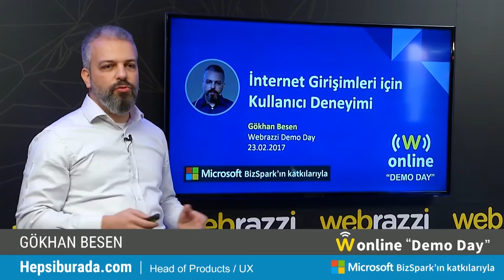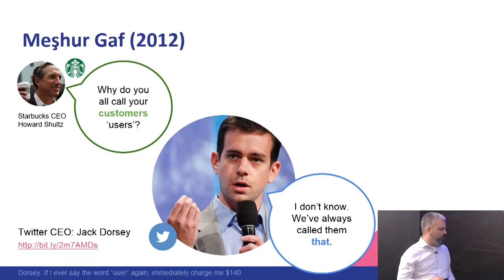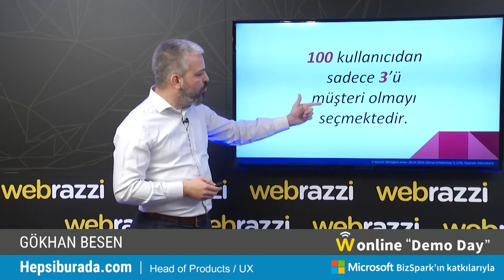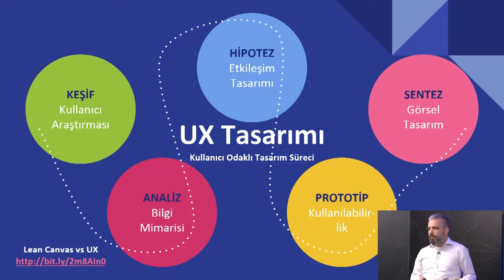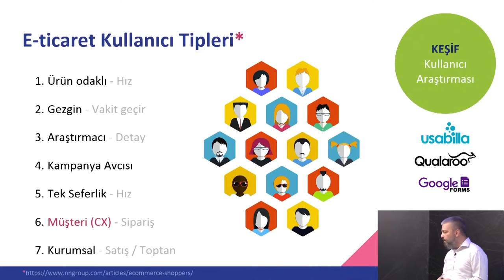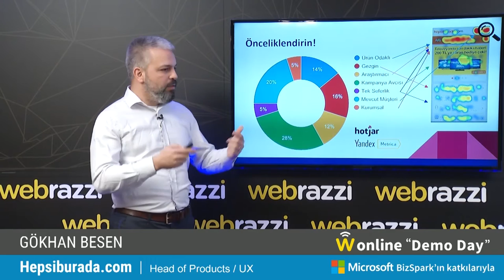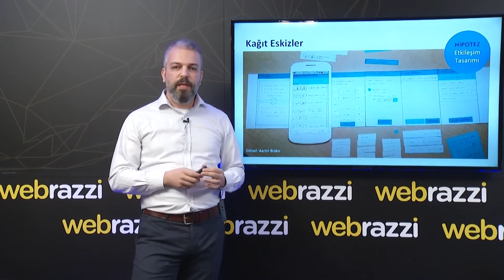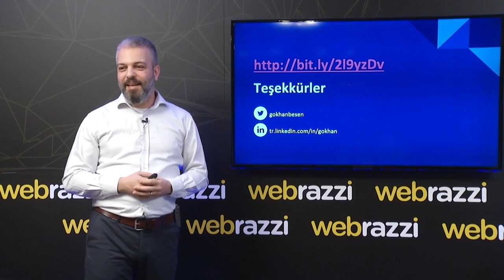İnternet Girişimleri için UX | Webrazzi Online Demo Day #4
İnternet Girişimleri için UX
Gökhan Besen

Webrazzi Online Demo Day